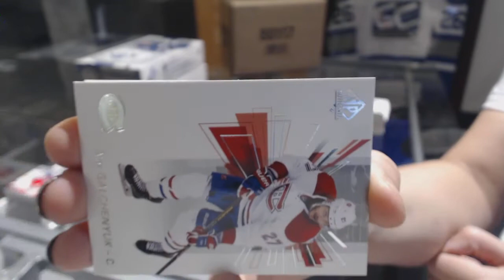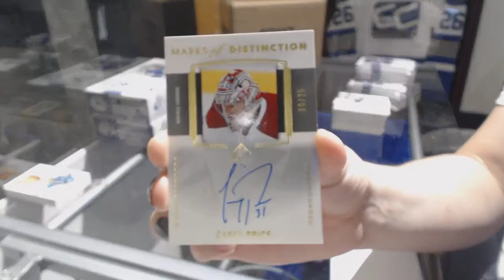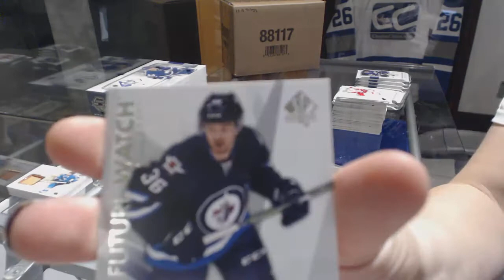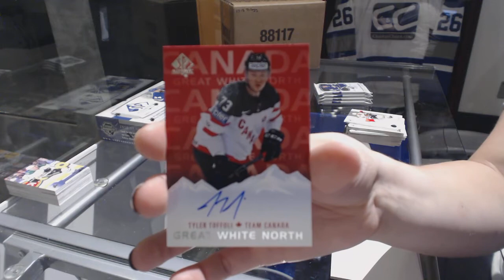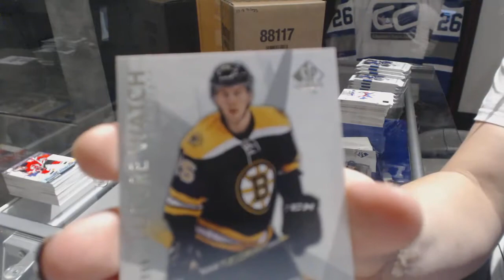16-17 Upper Deck SP Authentic Hockey 4 Box Break - C&C GB #8321